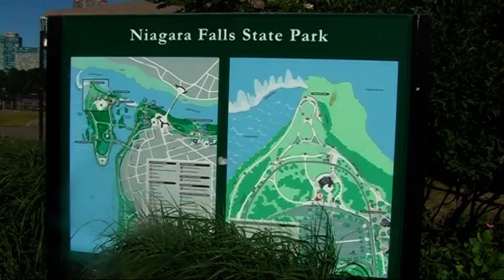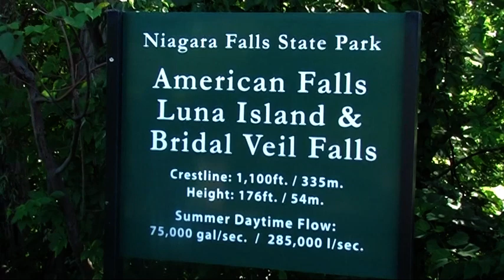Niagara falls state park, New York, United States - Horseshoe Falls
Niagara falls state park, New York, USA 2022 - Horseshoe Falls
Niagara Falls (/naɪˈæɡərə/) is a group of three waterfalls at the southern end of Niagara Gorge, spanning the border between the province of Ontario in Canada and the state of New York in the United States. The largest of the three is Horseshoe Falls, which straddles the international border of the two countries. It is also known as the Canadian Falls.[2] The smaller American Falls and Bridal Veil Falls lie within the United States. Bridal Veil Falls is separated from Horseshoe Falls by Goat Island and from American Falls by Luna Island, with both islands situated in New York.